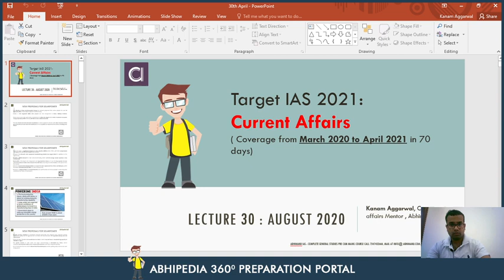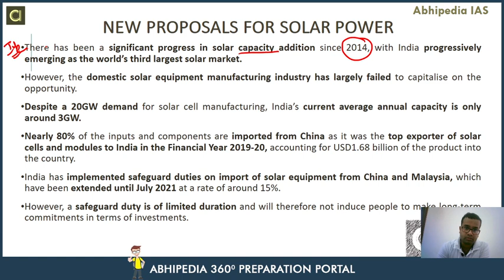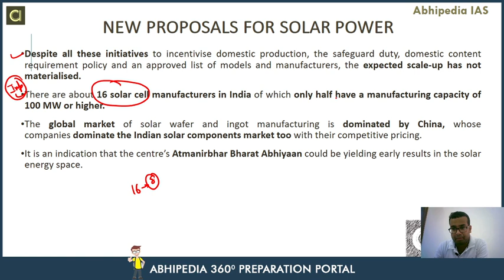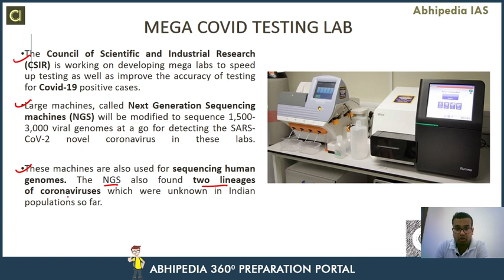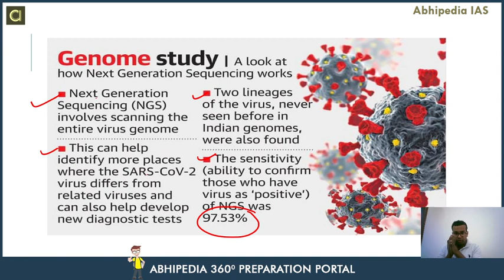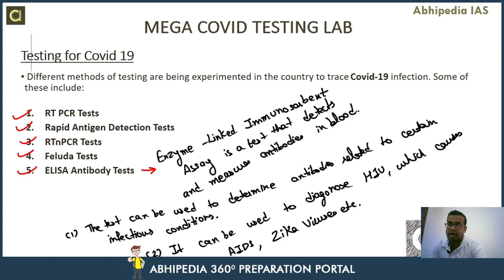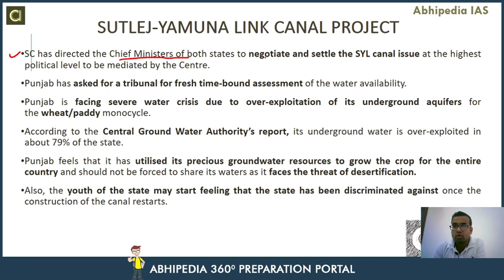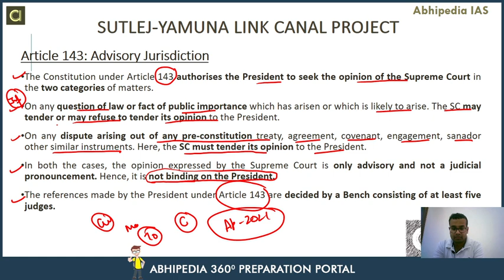Target UPSC 2021 | Current Affair Of August 2020 (Part-4) | By Abhipedia